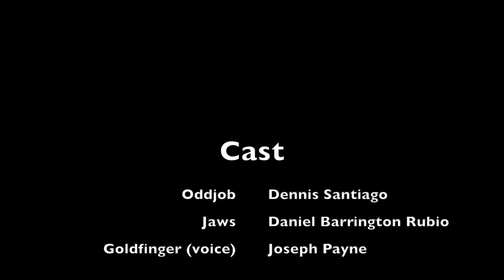Oddjob vs Jaws - Silver Screen Showdown (Season 1 Episode 5)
The two most famous villains in the James Bond 007 universe go head to head in a live action fight to the death. It's the hat throwing Oddjob vs the metal mouthed giant Jaws!

Oddjob - Dennis Santiago

Jaws - Daniel Barrington Rubio

Goldfinger (voice) - Joseph Payne

Cinematography and Choreography by Joseph Payne